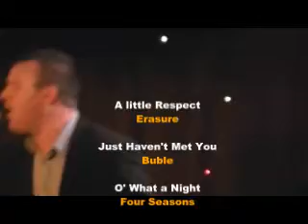Gavin James - Male Vocalist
- Shout Promotion present Male vocal entertainer Gavin James - 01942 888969.